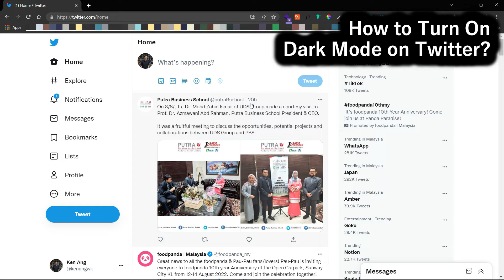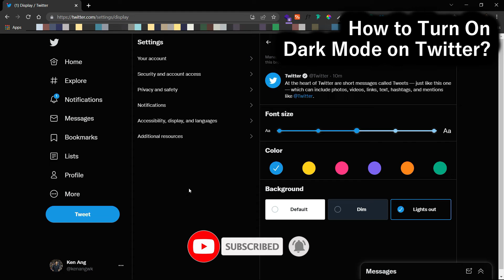How to Turn On Dark Mode on Twitter [UPDATED]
Twitter Dark Mode: How to turn on Night Mode on Twitter? This tutorial shows how you can enable it using both your mobile phone (android) and your computer (or PC).